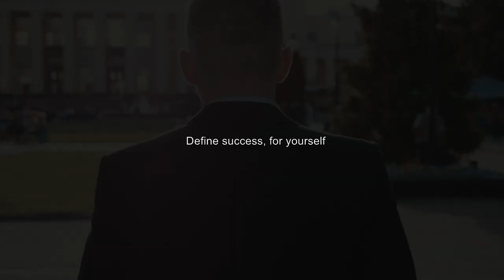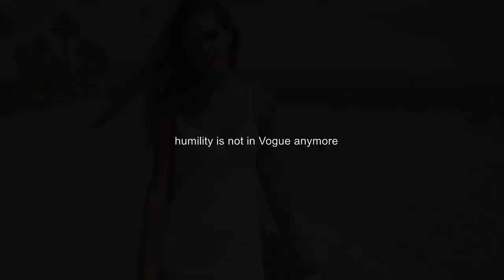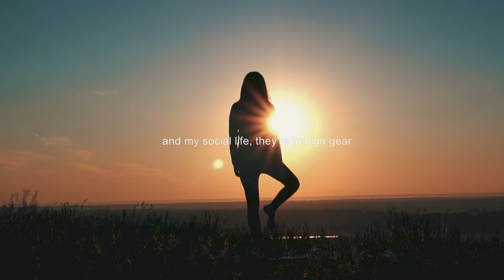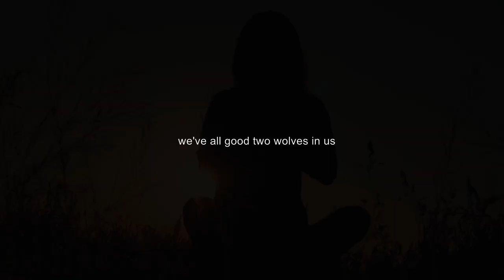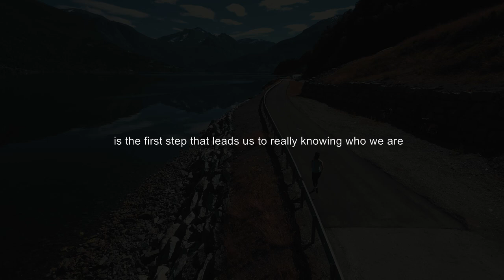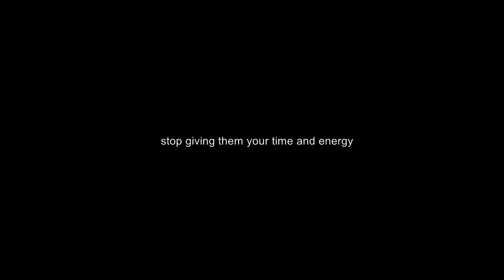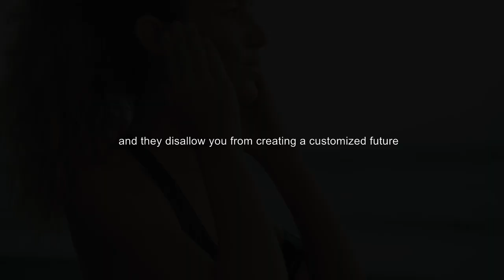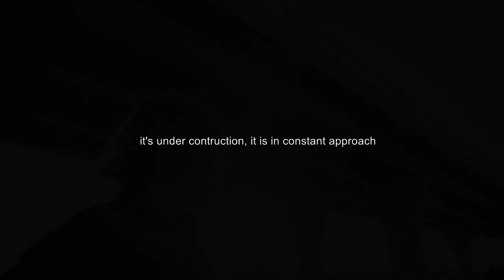Matthew McConaughey | Motivational Video | Advice for success | Motivation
One of the all time greatest motivational speeches / advice from the legend that is Matthew McConaughey. Listen in, soak up that advice and put it into practice in your daily life.

1. Be your own hero.
2. Define success for yourself.
3. Knowing who we are is hard, give yourself a break.
4. Get some return on investment.
5. Don't chase happiness.
6. Gratitude reciprocates, practice gratitude.

Define success for yourself and then go after it.

Audible - One free audiobook (two with Prime)

PS Motivation holds the correct licenses for all footage and music used in this video